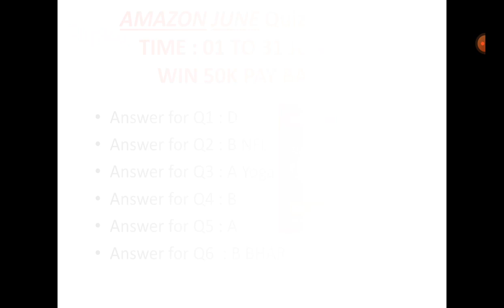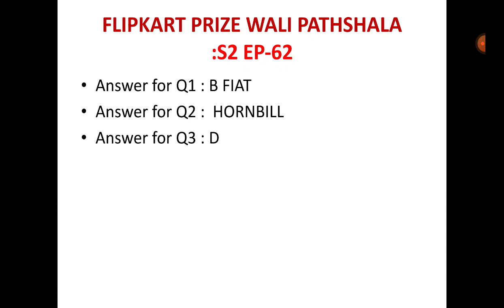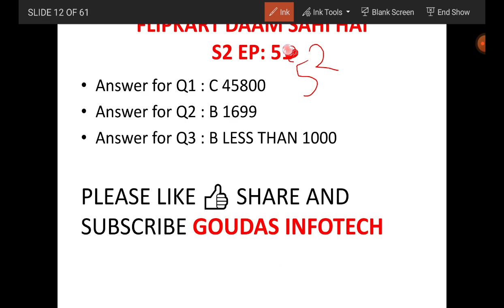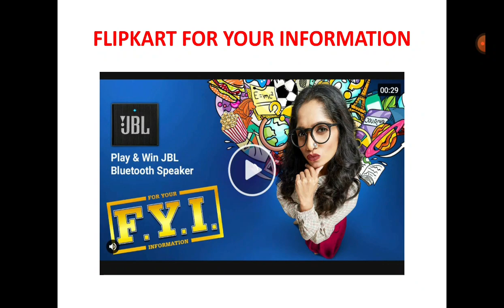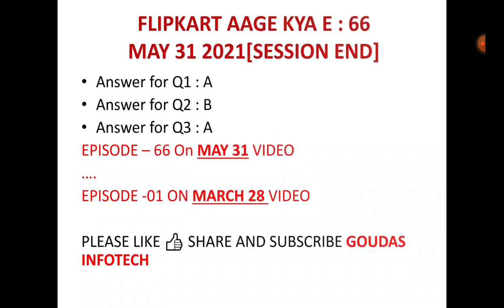Win Phone| ALL 6 FLIPKART QUIZ ANSWERS TODAY | 27 JUNE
flipkart quiz ,
flipkart daily trivia quiz answers 27 JUNE,
27 JUNE flipkart quiza nswers today,
,trivia flipkart
,flipkart trivia
,today daily trivia answers
,daily trivia flipkart 27 JUNE

Good Luck